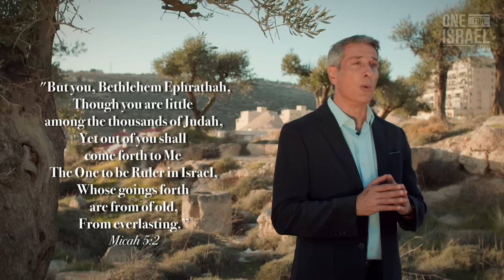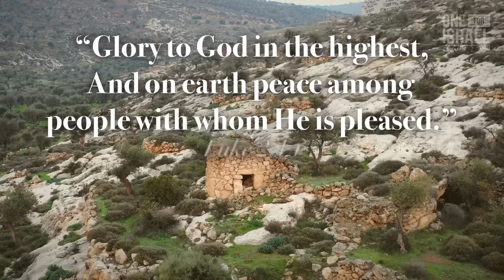Discover why Bethlehem - Trial and Promise in Christ's Birth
In this season many around the world are celebrating the greatest gift ever given, our Messiah Yeshua, born in a Shepard's field.  But did you ever consider what it would have been like for Mary and Joseph, already dealing with trials from their family, thrust from their homes to travel in the time of birth.  But what seemed to be a tragic turn of events had incredible prophetic implications.  We wanted to re-release this teaching in this season to encourage you to put your trust in God, who in even the worst situations has a plan of salvation!

Help us bring this life giving truth to our people here and around the world!